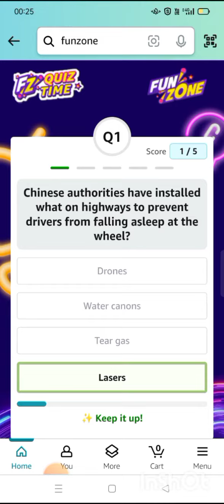Chinese authorities have installed what on highways to prevent drivers from falling asleep